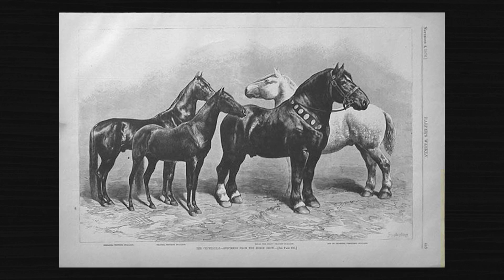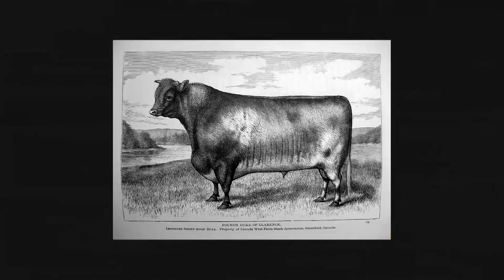WHERE I WAS BORN - I Am Angus: Don Greiman (2014)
In this I Am Angus film, we learn about Don Greiman. The descendants of German immigrants, lifelong Iowa farmer and cattle producer Don Greiman discusses his family's multi-generational commitment to Angus cattle.

Don Greiman’s grandfather, Fred, purchased the family’s first Angus bull in 1896. Actually, he traded his 2,000-lb. Percheron stallion for a 400-lb. wooly-looking Angus bull calf. But since that time, the family has been devoted to the Angus breed. Fred’s son, Addis, took over the Angus herd in 1923, followed by his sons, Don and Cliff, who continued the operation in 1949.

The fifth generation of Greimans continues that tradition today, and the Greiman herd of Garner, Iowa, is among the oldest continuous Angus herd in the United States.

Don Greiman has served on the Iowa Angus Board of Directors and has represented the state of Iowa as a delegate for the American Angus Association Annual Meeting for 58 consecutive years. During his two terms on the Association’s Board of Directors, from 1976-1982, the concept of Certified Angus Beef LLC (CAB) was initiated and the Association purchased the Angus Journal® magazine.

Don Greiman was a member of the 1950 Iowa State University Livestock Judging Team and a member of the Intercollegiate Champion Meats Judging team. Over the years, he has judged several county, district, state and national livestock shows, as well as numerous state Angus shows and sales.

Another life passion for Don Greiman was serving on the board of directors for the Iowa State Fair. He has the distinction of serving the longest tenure – 44 years. He enjoys watching the next generation of the Greiman family participate in Angus cattle shows and events, and continue the legacy of commitment to the business breed.